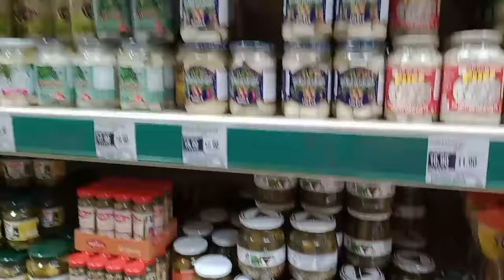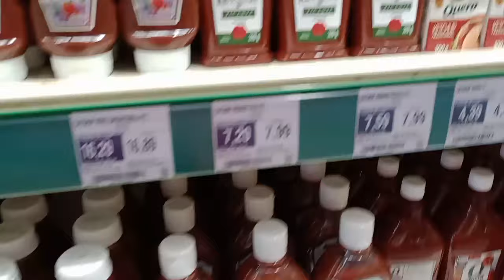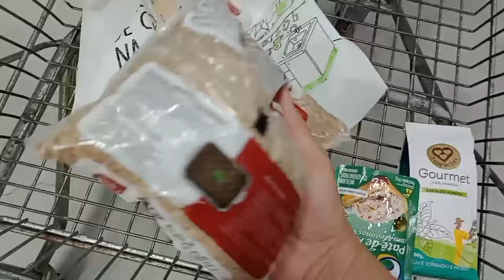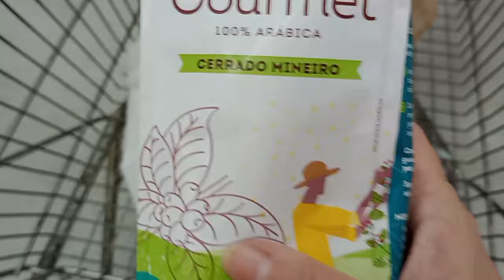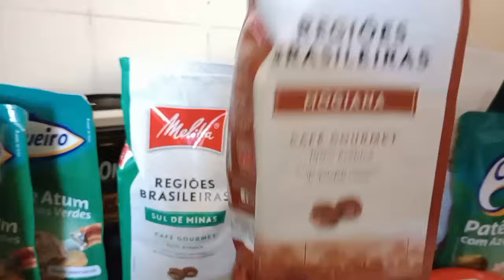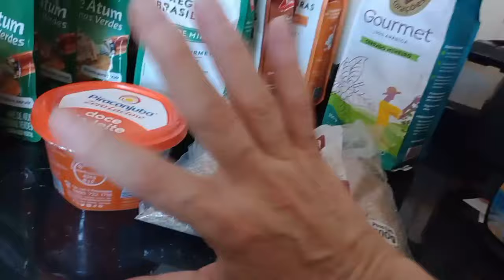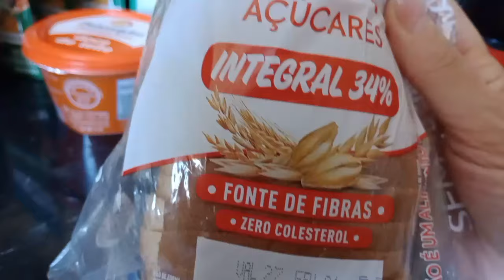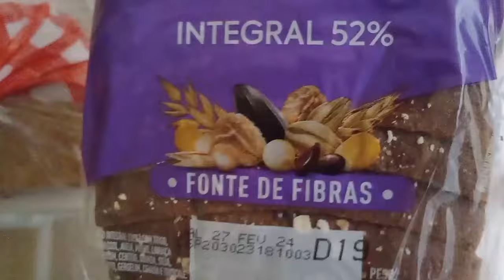vc comigo no Atacadão e veja o que comprei